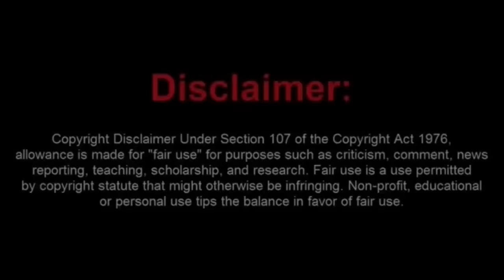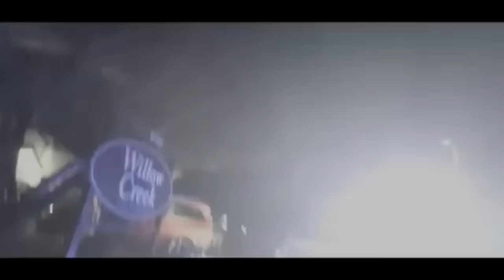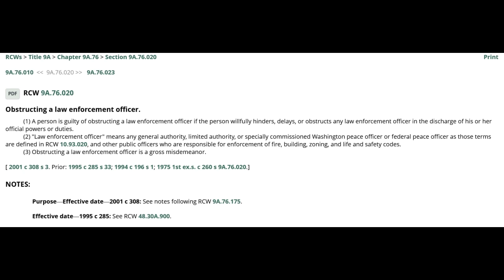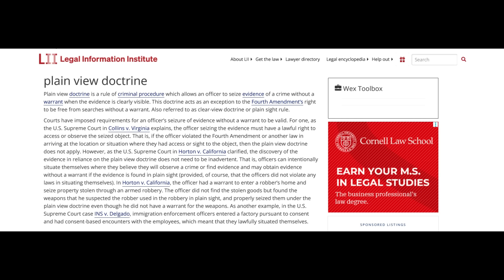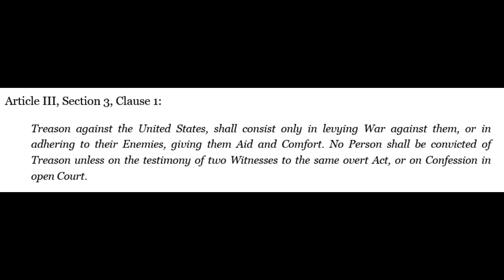The Siberian Putty Tat Tries to Be a Roadside Lawyer